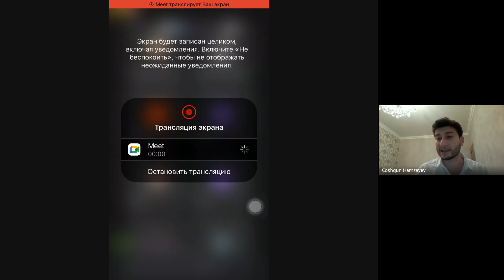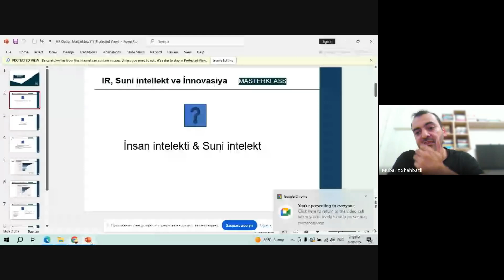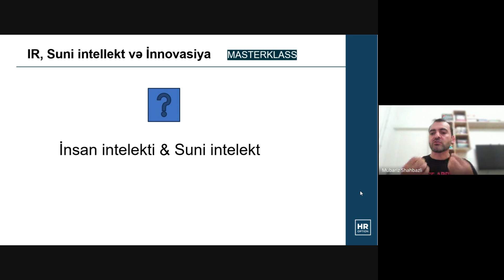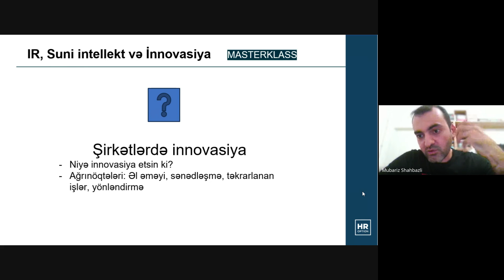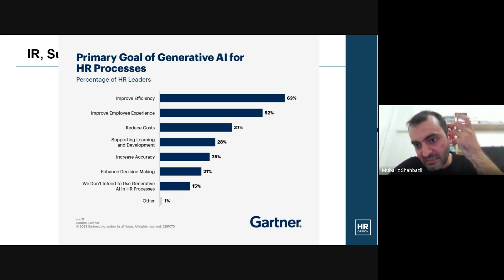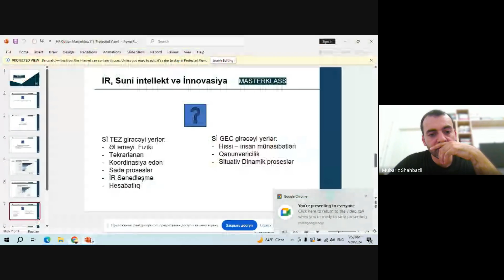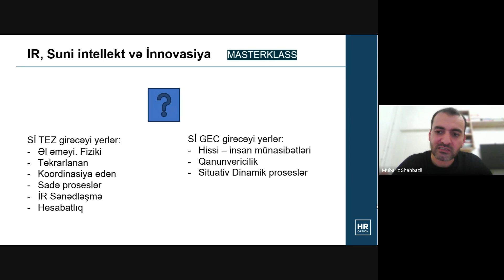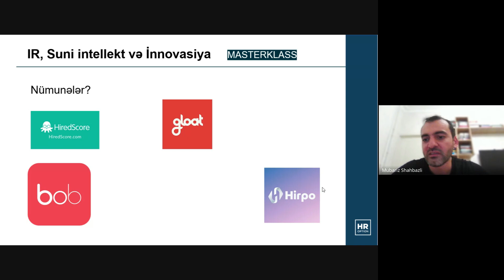İnsan Resursları, Süni İntellekt və İnnovasiya | Coşqun Həmzəyev & Mübariz Şahbazlı | HR Option